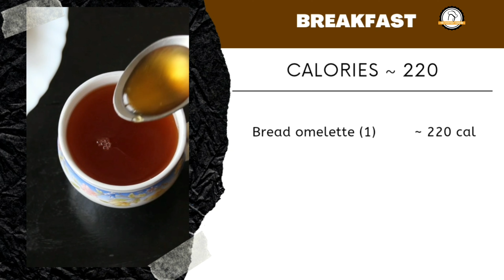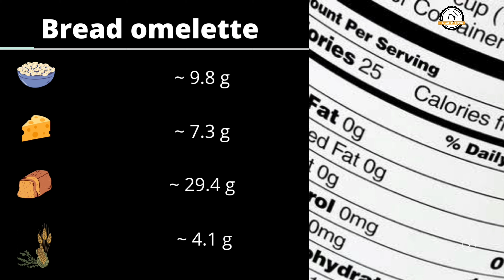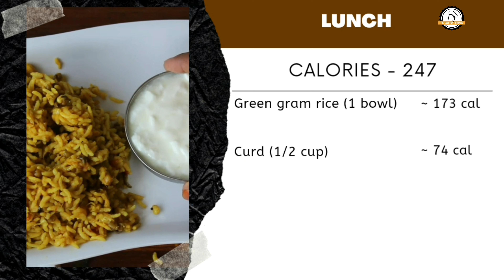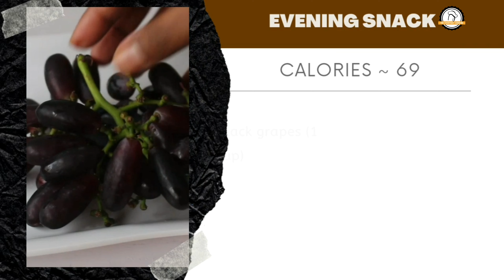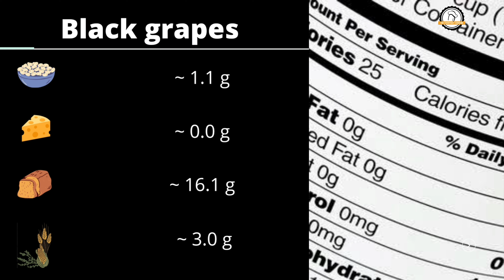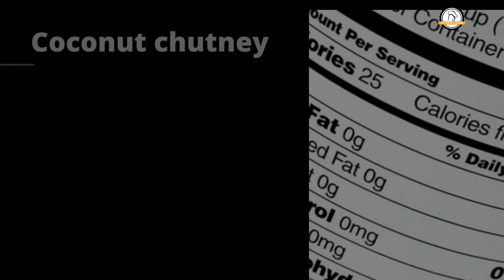Day - 10, 2 வாரத்தில் 10 கிலோ வரை குறைக்கலாம் | Weight loss diet chart | Weight loss diet plan tamil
👉DAY 10 DIET RECIPES:

➡️Breakfast                       220 calories
Bread Omelette
➡️Morning snack             195 calories
Salad - 1 bowl
➡️Lunch                             247 calories
Green gram rice - 1 bowl
Curd - 1/2 cup
➡️Evening snack               69 calories
black grapes- 1 cup
➡️Dinner                            306 calories
Ragi roti - 2
( Finger millet roti )
Coconut chutney- 3 tbsps

Total -   1038 calories

👉Disano Extra virgin olive oil
👉Disano Apple cider vinegar filtered